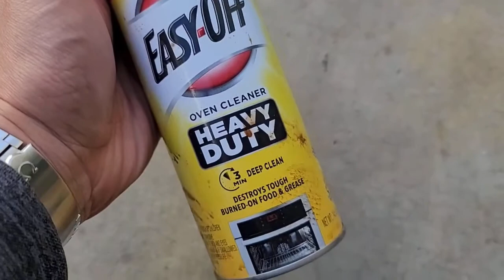How to CLEAN Stove & Oven Grates in 5 SECONDS NO Ammonia or Vinegar Spray and WIPE OFF food & grease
How to clean off years of grease in 5 seconds.  Spray this on, let it sit, wipe it off without using ammonia or vinegar. Caked-on marinara sauce. Weeks-old bacon grease. A collection of burnt crumbs and other unidentifiable food debris. If you’ve ever tried to clean a gas stove—or any type of stovetop with grates—then you know how problematic it can be to delay cleaning this pesky, stuck-on evidence of your favorite meals.

Now, you probably don’t intend to skip out on scrubbing the stove grates every time you clean up the kitchen. Maybe you aren’t quite sure how to effectively de-gunk your oven grates. Perhaps you simply don’t make the time to do it. Either way, as with most of the chores looming on your to-do list, avoidance only exacerbates the problem.

Spray and wipe off degreaser